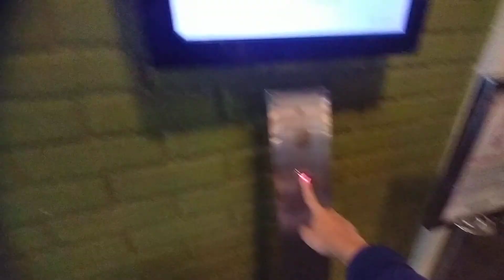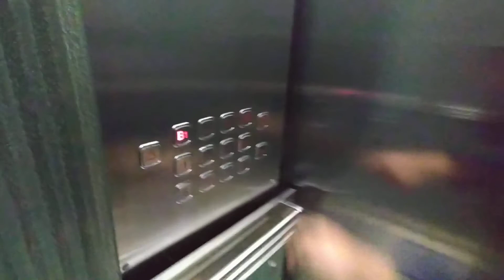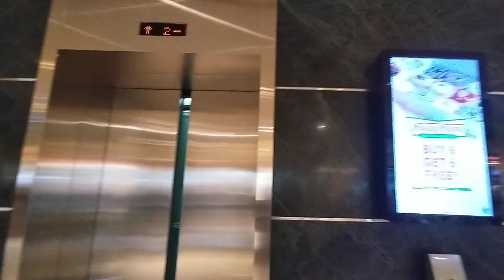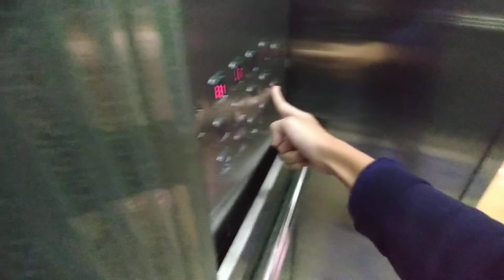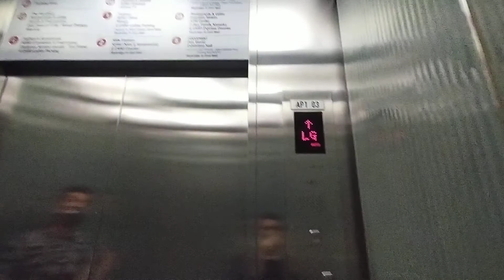Nice Hyundai traction elevators at grand Indonesia mall in Central Jakarta Thamrin ( West mall )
Elevator type : Hyundai
Capacity : 1350 Kg
Persons : 20 Persons
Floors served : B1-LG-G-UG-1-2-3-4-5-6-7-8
Year installation : 2006
Taken date : 19 June 2021